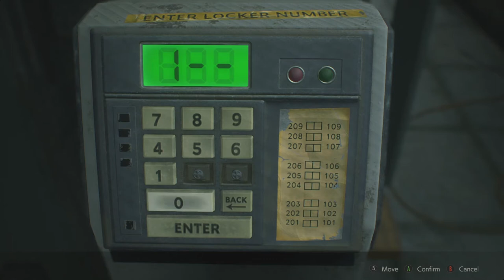Resident Evil 2 Remake my Gameplay LEON 2nd Walkthrough GUARD ROOM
ONE STORY, DIFFERENT VIEWPOINTS